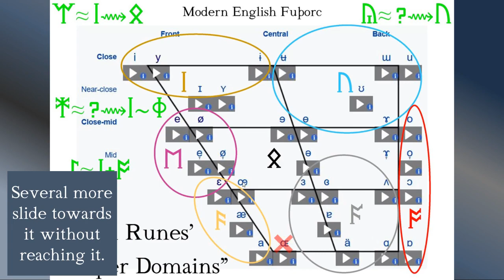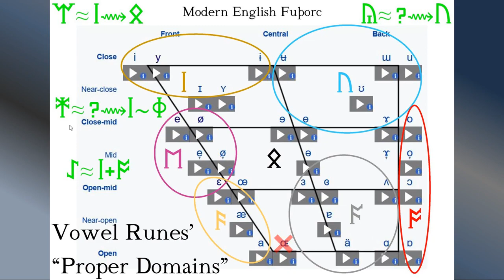What are the Vowel Runes' Proper Domains?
🪶 Unplanned explanation of the general region of the IPA Vowels Chart each Anglo-Saxon Rune covers.

🕛 Timestamps:
00:00 - Intro
00:45 - What's "Proper Domain"?
01:08 - Monophthongs (Pure Vowels)
05:48 - Important Part (Breaking Out)
06:39 - Diphthongs (Sliding Vowels)
10:53 - Metathesis
11:46 - Outro